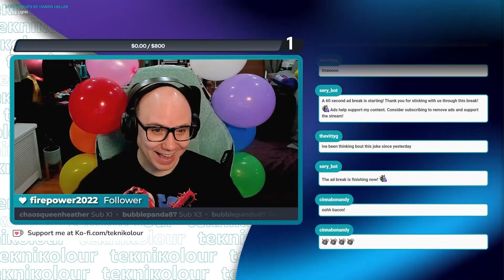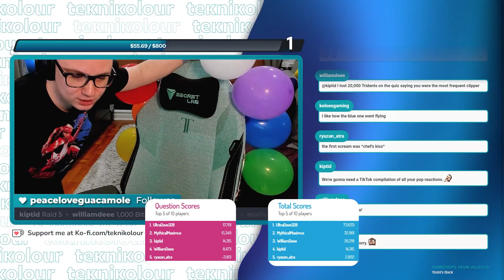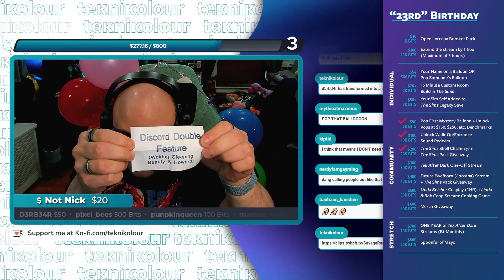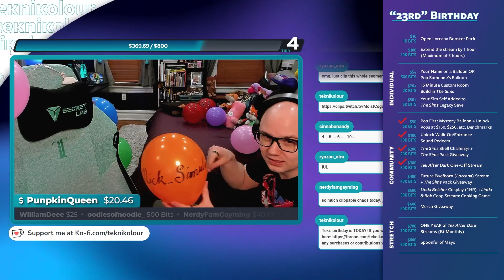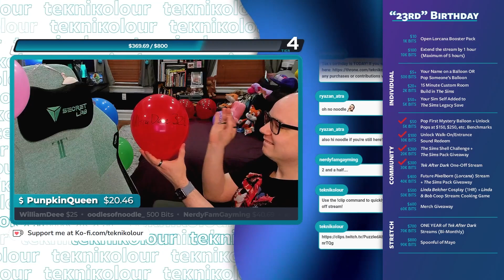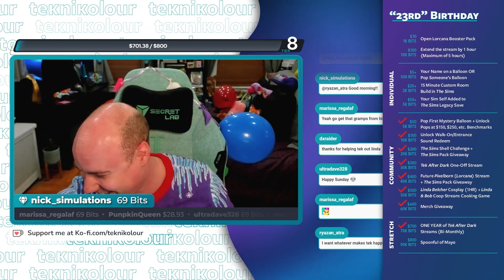Balloon Pop Compilation | Tek's Birthday (2024)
I've turned 23 a LOT.